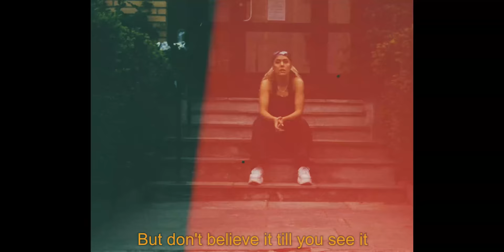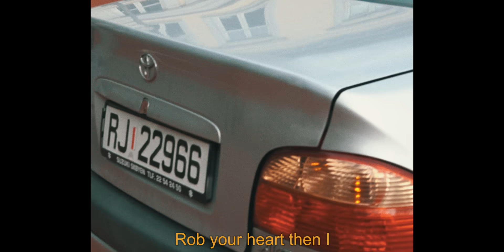Julie Bergan - Outlaw (Official Subtitle Video)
This is an official subtitle video for Julie Bergan's new single "Outlaw".

A performer who wears her heart on her sleeve, 25 year old Julie Bergan has proven herself to be one of the most fiery live acts in Norway. With her energetic persona, powerful vocals, and explosive performance style, she effortlessly blasts your expectations into outer space. Bergan struck a multi-year deal with Warner Music Norway straight after finishing high school and has worked hard since then to reach her goals.

So far the radiant star has amassed over 320 million streams on Spotify, with several of her tracks reaching platinum status (Guilt Trip, Blackout, Incapable, Arigato).

In February 2018, she released her 2x platinum debut album Turn On The Lights. Bergan has performed all over the world, including support shows for Justin Bieber, Dua Lipa and Alan Walker. She also performed the 100m global smash Ignite at world stages like Coachella and EDC Japan with Alan Walker.

Julie has been nominated for Spellemann (Norwegian Grammy) for «Song of the year», won «Breakthrough artist of the year» from the Norwegian songwriting association for Arigato, headlined multiple Norwegian festivals, and toured Norway to sold out venues with both the «Arigato Tour» and the «It’s LIT Tour - Part 1 and 2». Julie Bergan is one to keep your eyes and ears on!